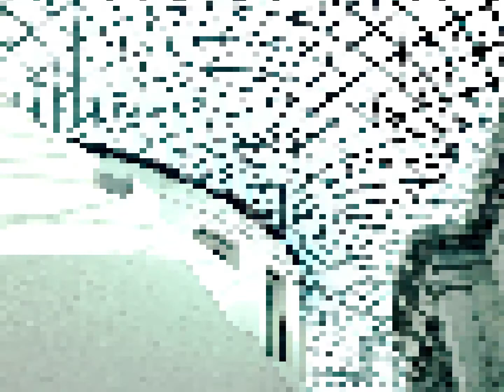Best places to visit in London I UK I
This is Infinity Star. Welcome to Infinity Star, and today we’ll be counting down our picks for the Top 10 Must-See Attractions in London. For this list, we’ll be looking at some of the most iconic, popular and historically relevant attractions that everyone should visit when passing through London.